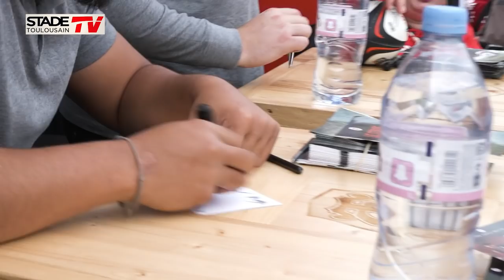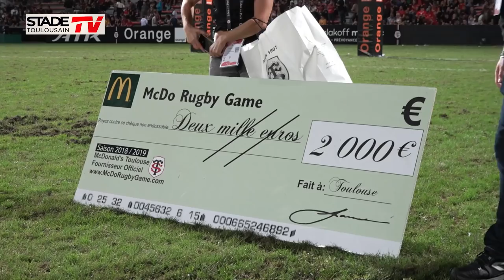Stade - Racing 92 : Les coulisses de la rencontre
Revivez les coulisses de la rencontre entre le Stade Toulousain et le Racing 92, pour le compte de la 4ème journée de Top 14 !